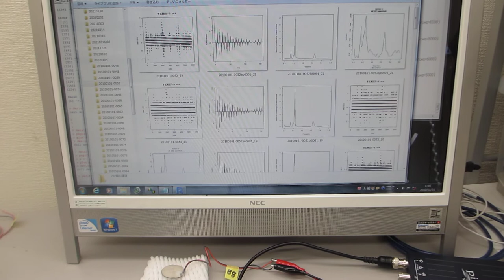超音波の音圧・振動データから、新しい超音波利用を導く（超音波の音圧データ解析動画）